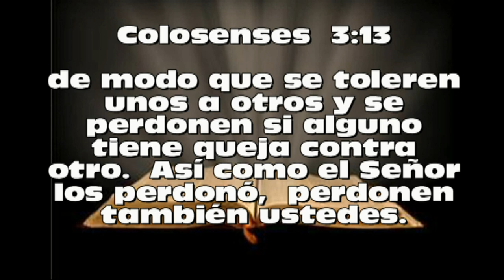DEVOCIONALES DIARIOS Ejercita la paciencia Colosenses Cap 3 Vers 12 al 14